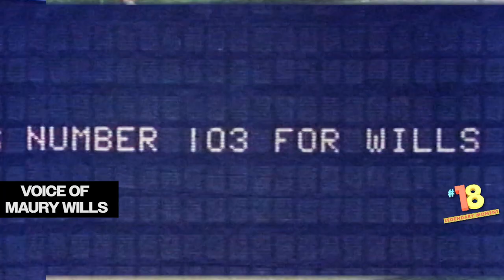Legendary Moment #18 - Maury Wills 104 Stolen Bases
10/03/62 - Maury steals 104 bases.